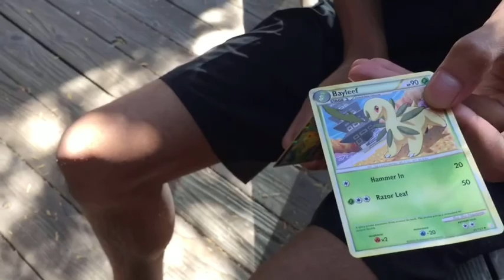Pinecrest 2015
Here are some clips from my adventures at pinecrest this past few days! Enjoy!:) The song is Look Outside by Nat & Alex